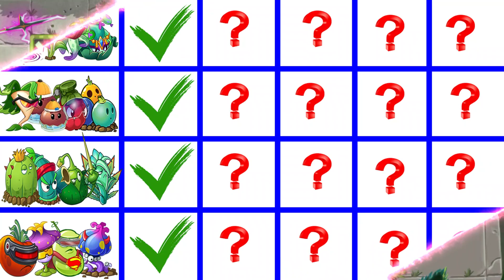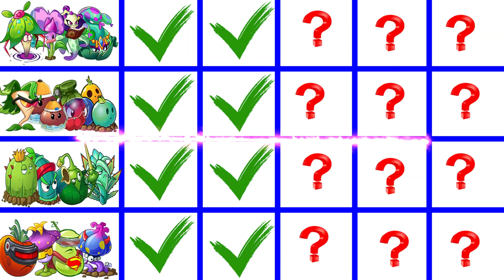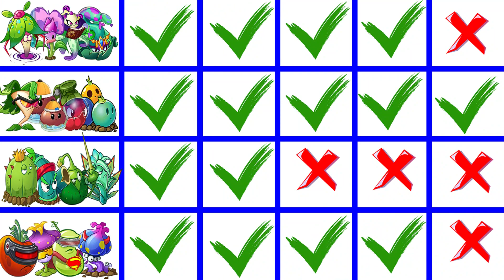4 Team Plants (Bowling vs Laser vs Magic vs Spear) Battlez! - Who Will Win? - PvZ 2 Chinese Version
4 Team Plants (Bowling vs Laser vs Magic vs Spear) Battlez! - Who Will Win? - PvZ 2 Chinese Version